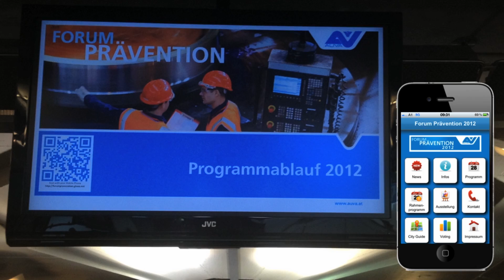AUVA Heute - Alles aus einer Hand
Die zweite, informative Video-Visitenkarte 2014 über Umfang und Vielfalt der AUVA-Leistungen in Österreich. Eine Infokollage der MKC-Totalmedia Film & Werbeproduktion Wien.